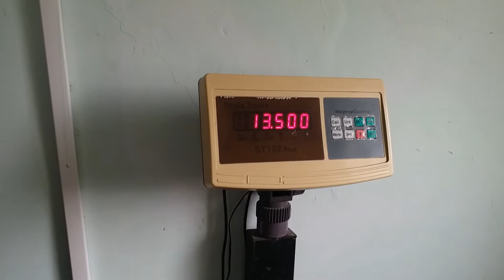How to calculate size of Endo tracheal tube & dose of inhalant anesthetics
Veterinary Anaesthesia video about how to calculate size of Endo-tracheal tube & dose of inhalant anesthetics.